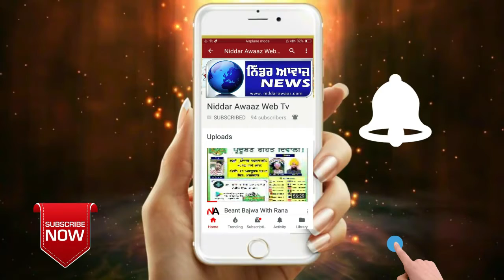ਮੰਗਲ ਸਿੰਘ ਵੱਲੋਂ ਤਰਨਤਾਰਨ ਦੇ ਪਿੰਡਾਂ ਚ ਕੀਤੀ ਜਾ ਰਹੀ ਹੈ ਅਨੋਖੀ ਸੇਵਾ,ਸੇਵਾ ਦੇਖ ਤੁਸੀ ਵੀ ਹੋ ਜਾਵੋਗੇ ਹੈਰਾਨ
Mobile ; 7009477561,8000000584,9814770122